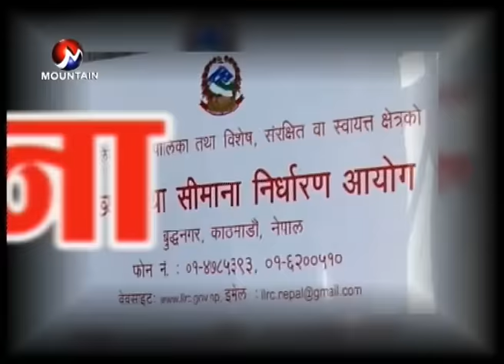नुवाकोटवासीको असन्तुष्टि,Aajako Sandharba (Magh 8, 2073)